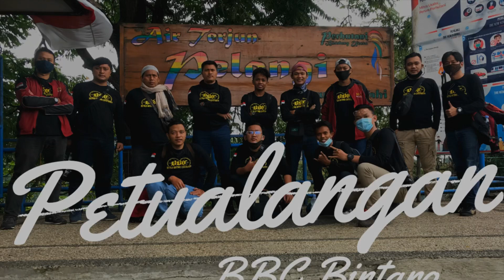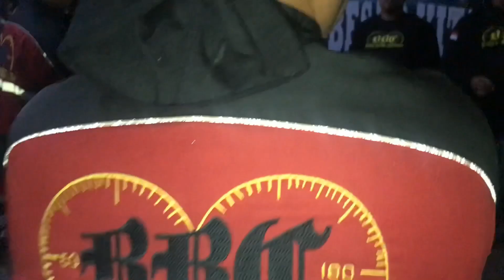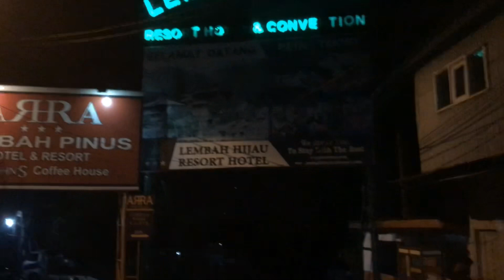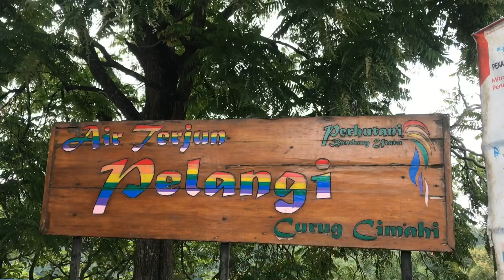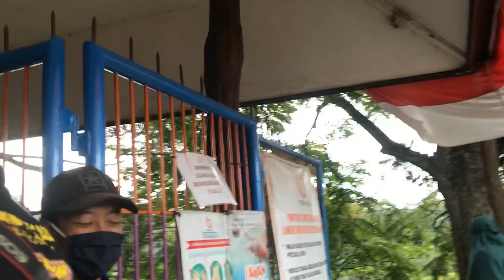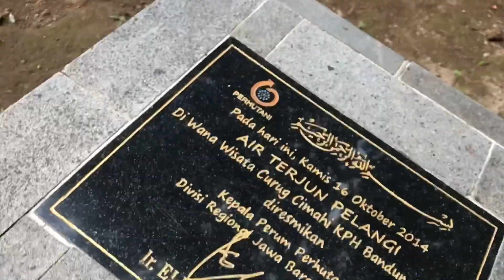BINTARO - BANDUNG | Curug Cimahi - Caringin Tilu - Lembang | Touring Murah BBC Bintaro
Kegiatan tahunan ini selalu dijalanan dimana BBC Bintaro selalu membuat trobosan jalur-jalur baru untuk menyaba tempat tempat baru.

Seperti biasa keberngkatan malam Sabtu, Sabtu di tempat tujuan , Minggu Balik.

Kali ini ketempat dimana yang kita sering dengar-dengar yaitu Bandung. Iya Bandung ini yang kita tuju adalah Curug Cimahi dimana jalan akses ini cukup mudah tinggal ikuti jalur Cimahi nanti bertemu di sebelah kanan Jalan Raya.

Sesampai Curug Cimahi adalah jam 6 pagi untuk menuju kesana aksesnya ini menurun yang lumaiyan membuat para kaki-kaki kita gemeteran. Apalagi menanjak coba aja dilihat udah seperti ikan emas koki.

Setelah siang kami pun berangkat lagi ketujuan kedua yaitu puncaknnya Bandung - Bukit Bintang tapi kami nge-campnya di warung caringin Tilu.

Kerennya disini ada makam raden tepat diatas bukit yang mana ada pepohon besarnya. Subhannallah, maka kita sebagian ziarah dulu. Alhamdulillah

Malam minggu sampai minggu pagi teman-teman terlelap tidur saja diatas tidak banyak kegiatan hmmm... mungkin kecapean akibat naik di curug cimahi iya guys.

Nah tujuan ketiga adalah ke lembang, mungkin pada bingung ke lembang mau kemanannya iya mau belanja, bagi yang mau sih.. tapi ternyata kita tidak ada yang mau berhenti di lembang. Namun ada kesepakatan ingin belanja di Puncak Bogor saja.

Nah begitulah guys cerita singkatnya- happy touring bandung ya